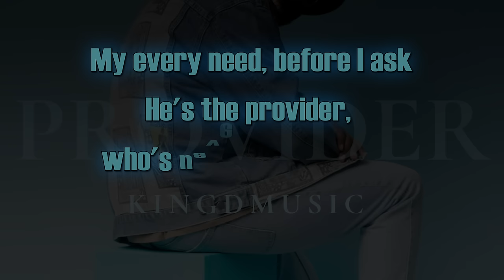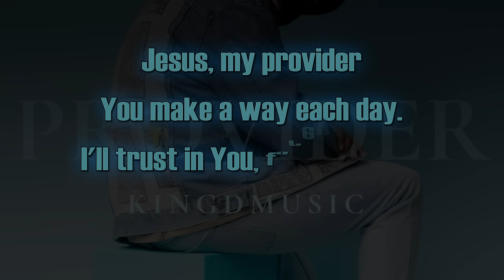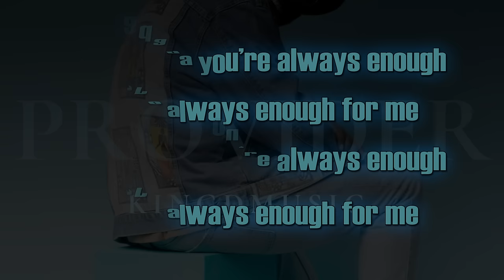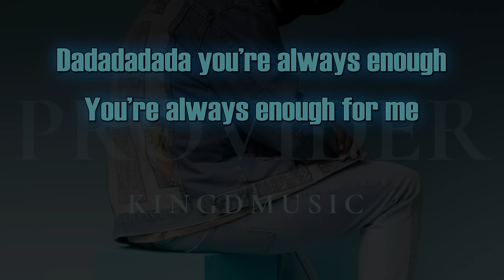Kingdmusic - Provider (Lyric Video)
Christian music artist Kingdmusic has just released his latest single, "Provider".  Check out the lyric Video Click and listen now!

Provide Lyrics:

Chorus:
Jesus, my provider
You never leave me lacking.
All I need, You supply.
Your love and grace abounding
Jesus, my provider
You make a way each day.
I'll trust in You, forevermore.
For You're the only way

Verse 1:
In the midst of my trials, when I'm feeling low
I lift my eyes up, to the One who knows
My every need, before I ask
He's the provider, who's never failed me yet
A father who gives me strength
Jireh, You’re more than enough

Chorus:
Jesus, my provider

Verse 2:
In the desert places
where I cannot see
You provide a river
Of life abundantly
When I'm in need of a miracle
You make a way in the impossible
I call you Jireh
My provider

Chorus:
Jesus, my provider
You never leave me wanting

Chorus:
Jesus, my provider

Dadadadada you’re always enough
You’re always enough for me

Join Kingdmusic online